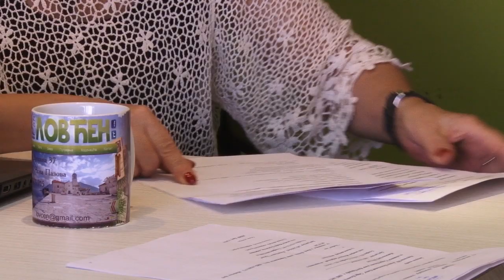Ekskurzija da ili ne?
Škole su i dalje dužne da raspisuju javnu nabavku prilikom izbora turističke agencije,  preko koje će učenici ići na ekskurziju i nastavu u prirodi.  Poslednjim izmenama Zakona o javnim nabavkama škole nisu izuzete od te obaveze, jer Ministarstvo finansija nije prihvatilo argumente kolega iz prosvete i turizma da novac, kojim roditelji plaćaju putovanja preko računa škole, ne treba tretirati kao budžetski.